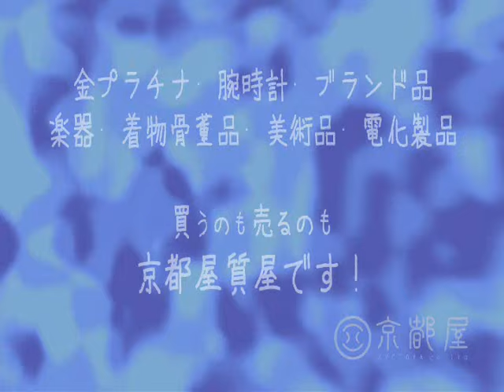京都屋推薦の天然ファイアオパールブローチの紹介です。 【22938】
鉱物名：天然オパール  40.28ｃｔ
宝石名：ファイアオパール
コメント：現時点ではカット・研磨以外に人的手段が施されていないとされる宝石です。
メインとなる宝石の鑑別結果を記載したものです。
中央宝石研究所